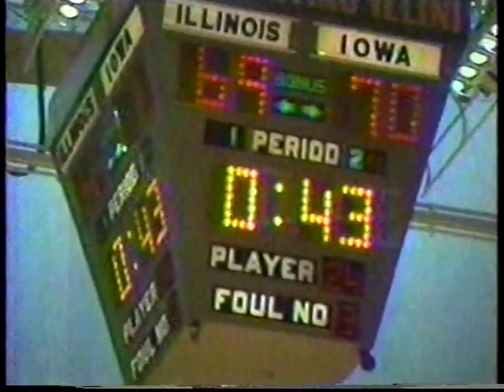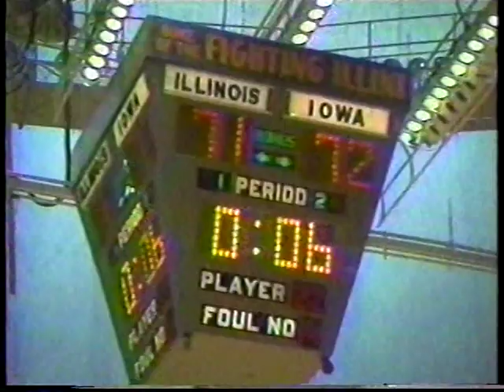Iowa Hawkeyes at Illinois Fighting Illini 1980 2nd Half Part 3